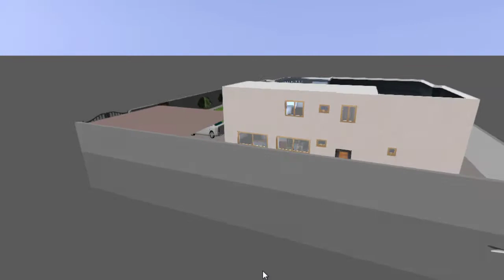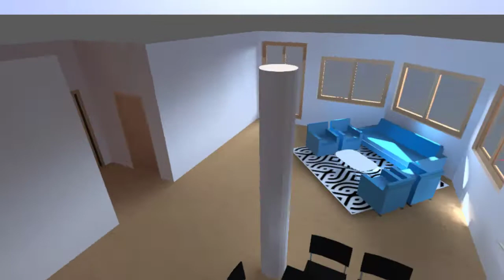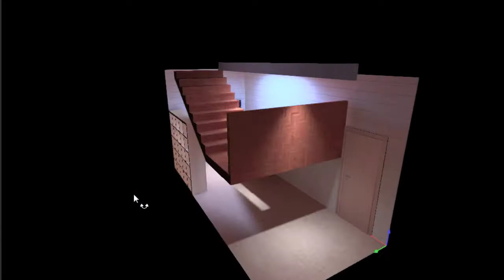Simulation de l'éclairage naturel d'une villa dans Dialux